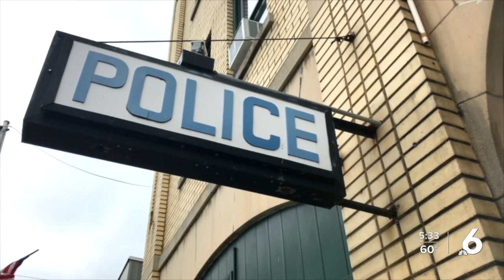How the U.S.'s security tactics changed following the Jan. 6 riots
How have security tactics changed in the past year after the attack of the U.S. Capitol? Not just in D.C. but across the country?